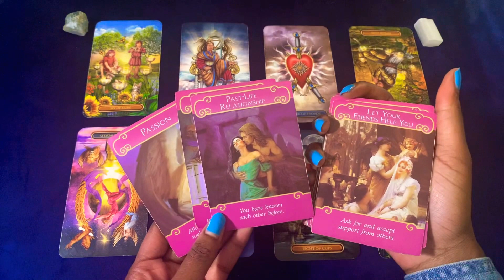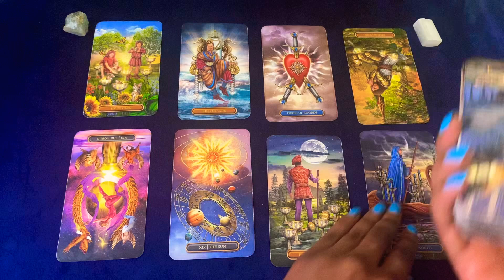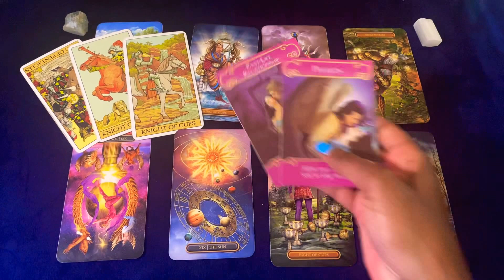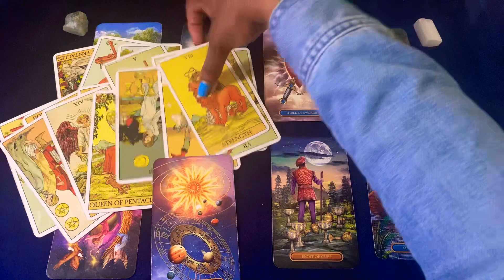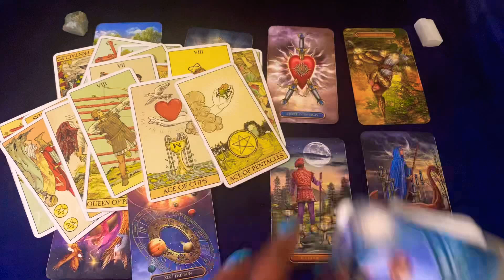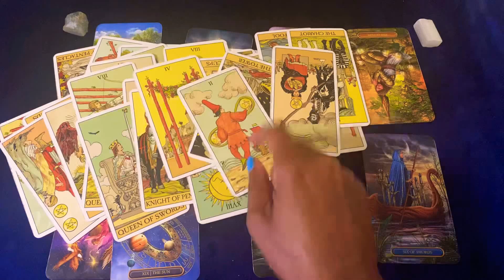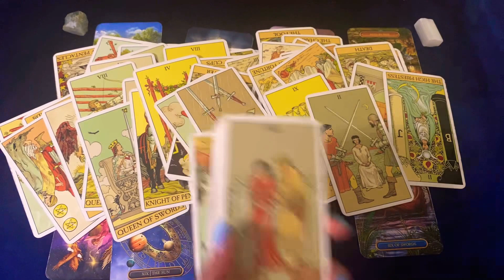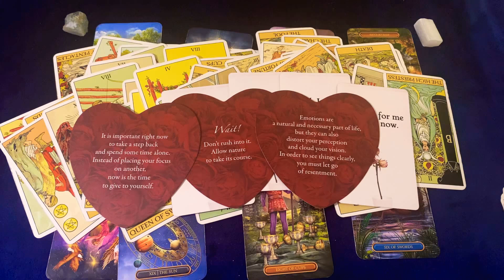🦋💙 LIBRA MAY LOVE 2021: STUCK ON THE PAST HURT...THEY’RE NOT OVER YOU BUT YOU HAVE HEALING TO DO ✨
LIbras wayy too much in your heads this month make a decision ask for help! Your person has hurt you in the past you took them back because  of it and having a hard time moving on, for some you are in separation with your person they cannot stop thinking about you